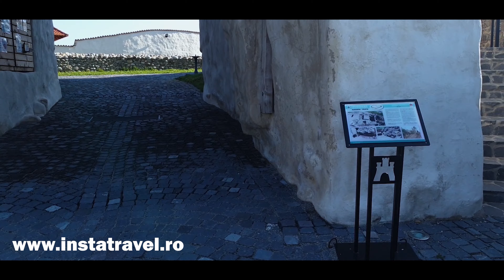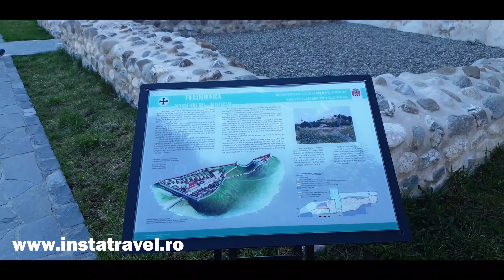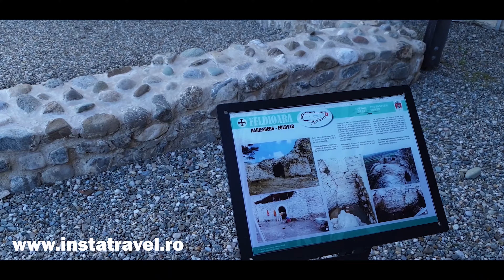Cetatea Feldioara (Marienburg) – parte din Comorile Transilvaniei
Cetatea Feldioara este monument istoric naţional, fiind printre cele mai importante fortificaţii medievale săseşti din Transilvania de Sud. A fost construită în secolul XIII, fiind cea mai importantă fortificație ridicată de cavalerii teutoni în Transilvania – Țara Bârsei.